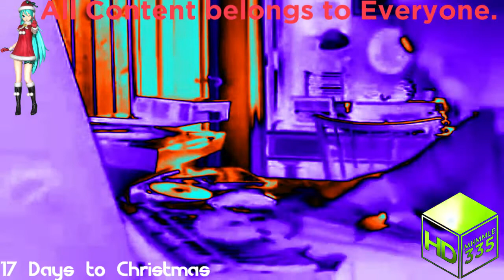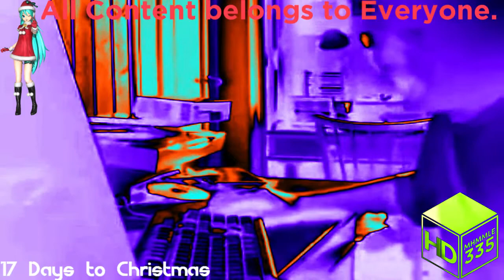(REQUESTED) Angry German Kid in Phased Effect 8.0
Requested by: CTLK678HD/KodyKapowFan2019